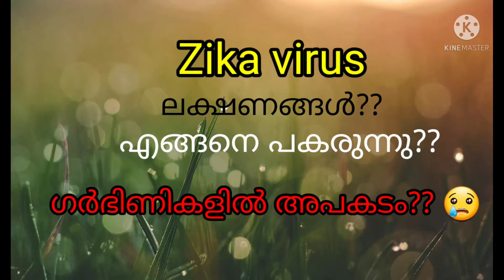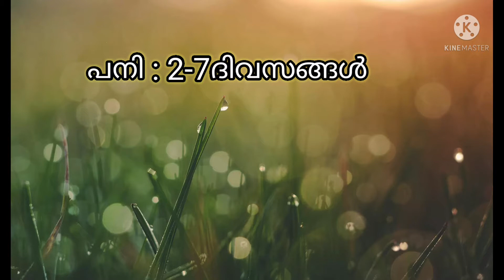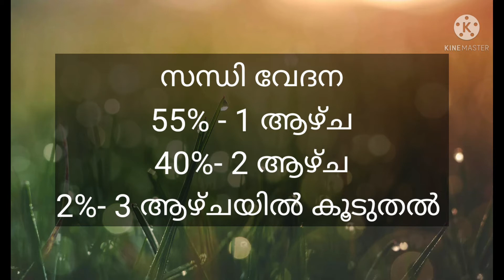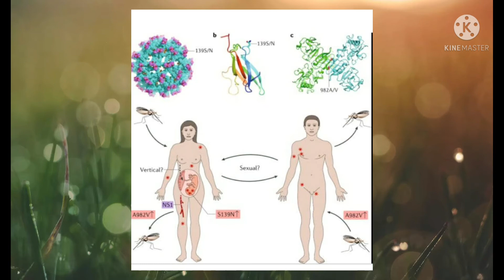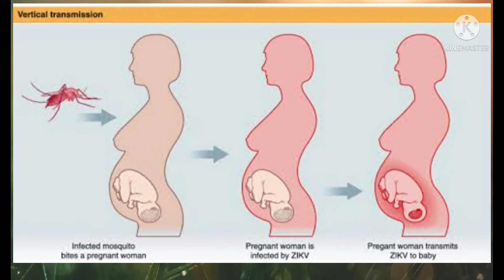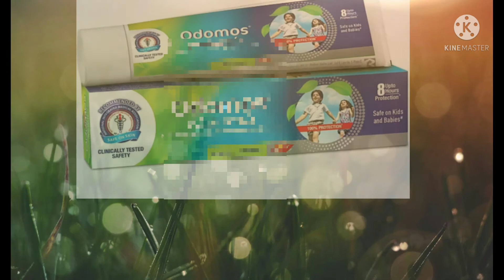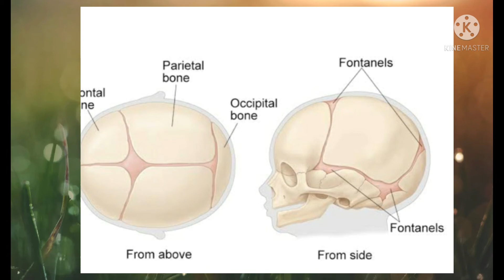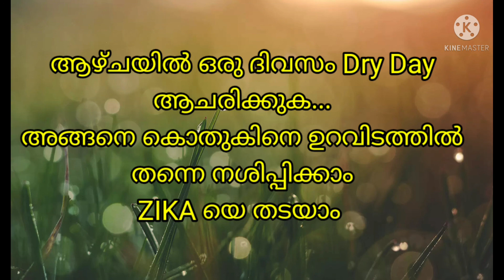ZIKAവൈറസ് - ആശങ്കകൾ?പരിഹാരങ്ങൾ..ഗർഭിണികളിൽ പേടിക്കണം.Zika virus -what u need 2 know (comprehensive)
ZIKA വൈറസ് -പേടിക്കണോ?

ലൈംഗിക ബന്ധത്തിലൂടെ പകരുമോ?

എങ്ങനെ പകരും?

ലക്ഷണങ്ങൾ എന്തെല്ലാം?

ചികിത്സ എന്ത്?

ഗർഭസ്ഥ ശിശുവിനെ എങ്ങനെ ബാധിക്കും??

എങ്ങനെ തടയാൻ പറ്റും?

എന്ത് കൊണ്ട് ഈ പേര്?